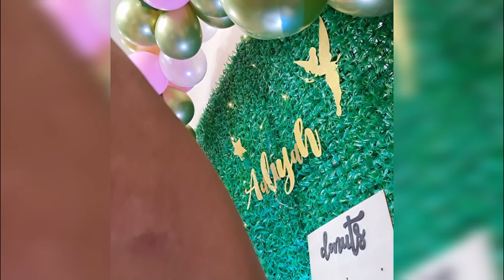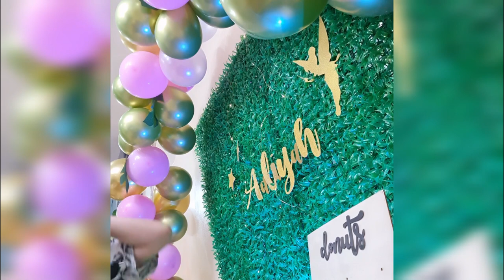Tinker Bell Theme Party Decor Ideas | RAW Video | DIY Decor | Tutorial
FYI:
Sorry, copyrighted background music, so YT took it down, even cut out some of my tutorial audios. If you want to see the final and shortened version of this video, just click the card reflected on the screen or watch my final video here.

This is a RAW Video of the actual decorating process of my daughter's 1st birthday party. Hope this video helps.

Musician: LiQWYD